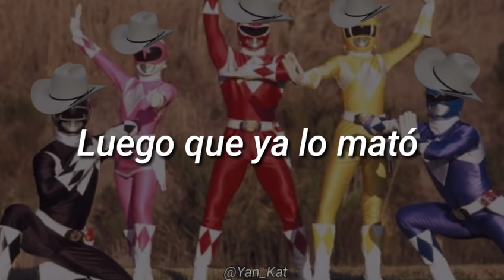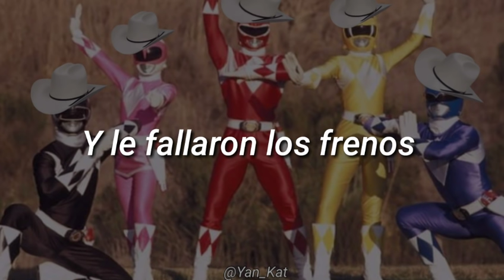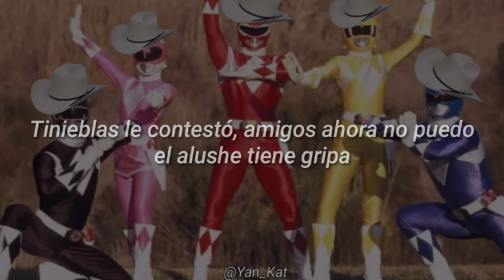Volaron los power rangers // —Shacales de Sonora (Corrido) [Letra]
Era hombre verde* (? Bueno se se jsjs